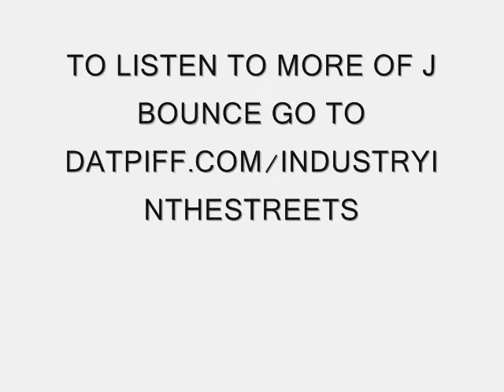BOUNCE PROMO NO DAT MIXTAPE COMING SOON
J BOUNCE NEW MUSIC HOT SHIT